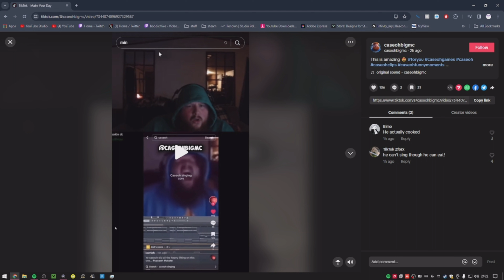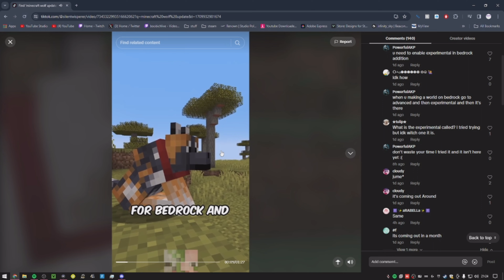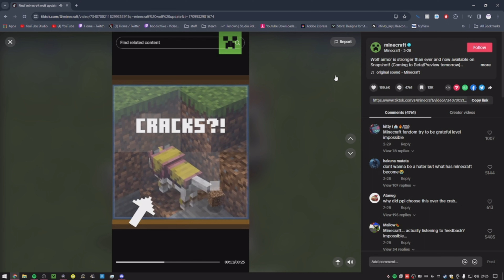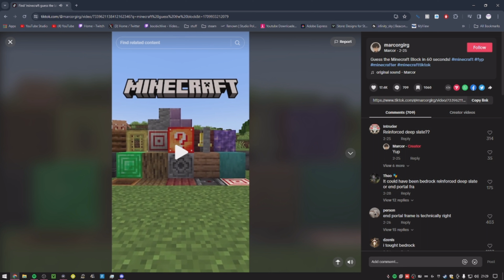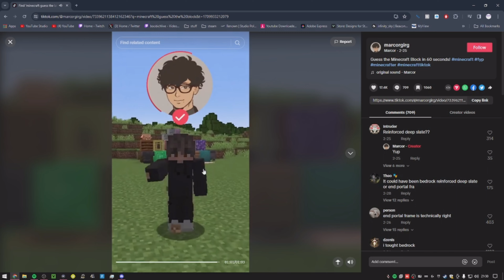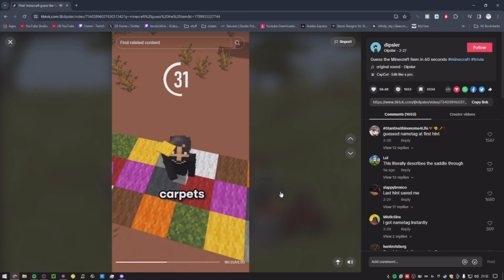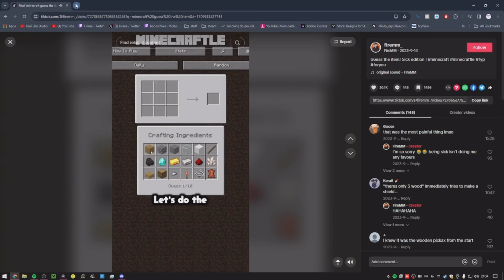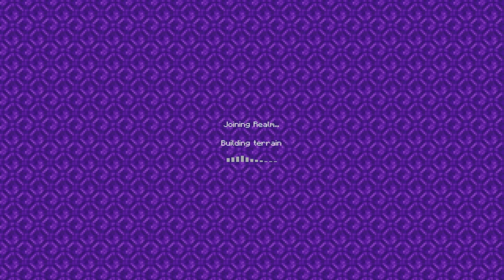￼ Bits and bobs Minecraft, ep 31